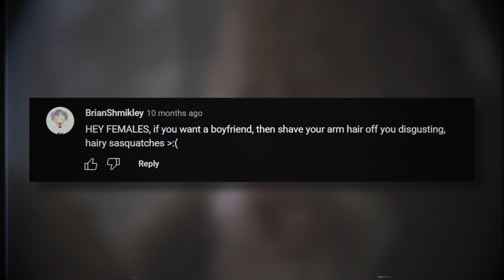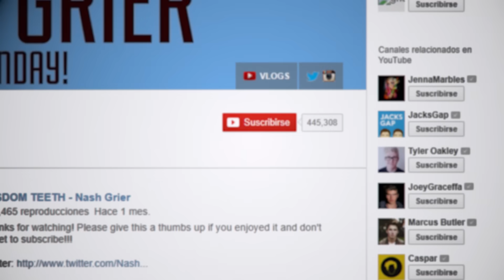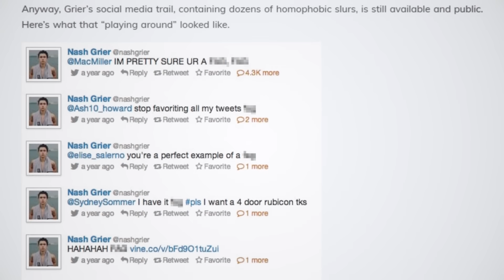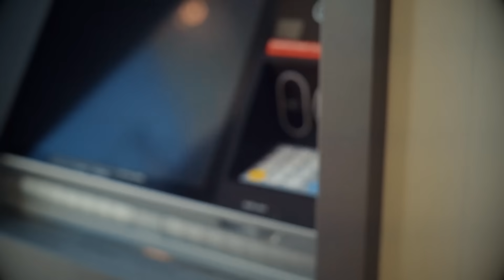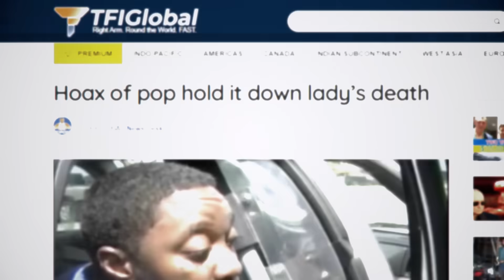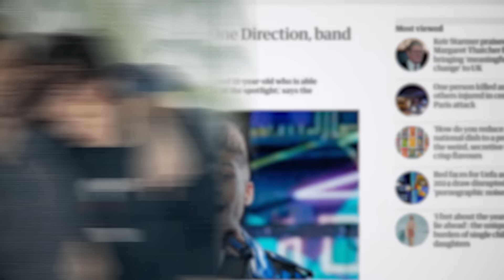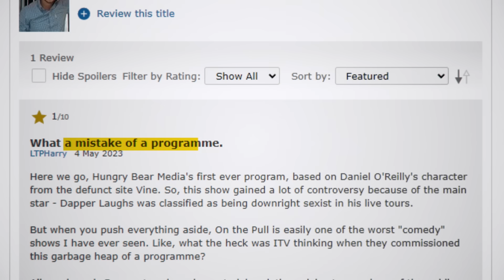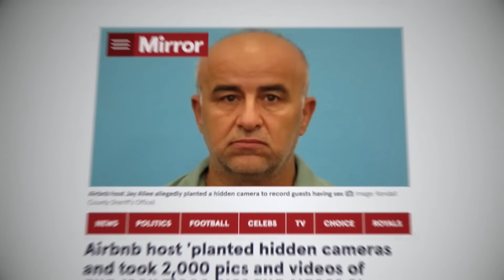Vine's DISGRACEFUL Controversies...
Vine was one of the most popular social media platforms of the mid 2010's, arguably being the birth of short-form content as we know it today. However, just like TikTok and Musical.ly that would follow, it too hosted a number of controversial and obnoxious creators. In this video, we'll be discussing some of the most notorious.

Timestamps:
00:00 - Nash Grier
05:59 - Nash Grier Again
08:44 - Khoa Nguyen
11:09 - Donna Goudeau
17:30 - Jacob Sartorius
23:54 - Dapper Laughs